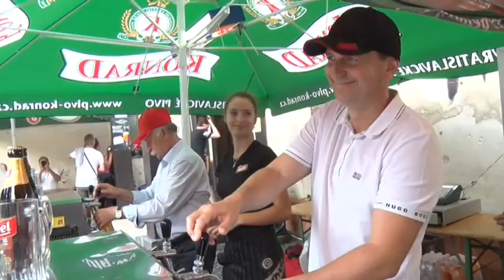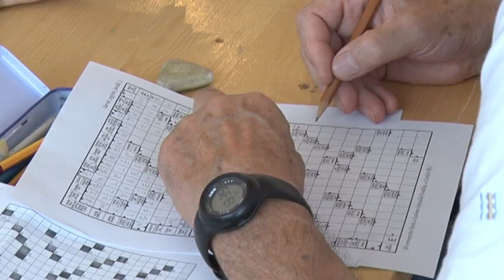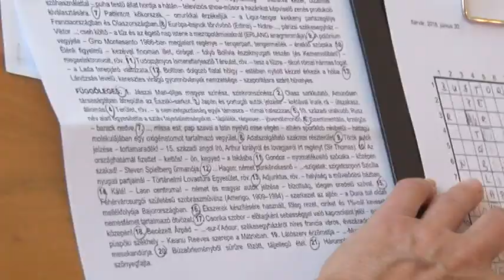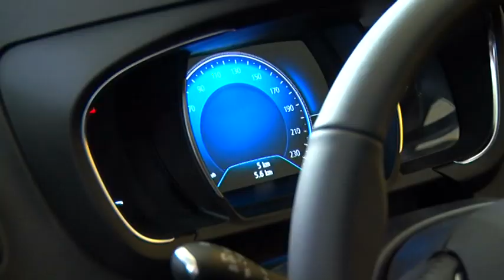Hírek Hétkor 2018. 07. 07. szombat